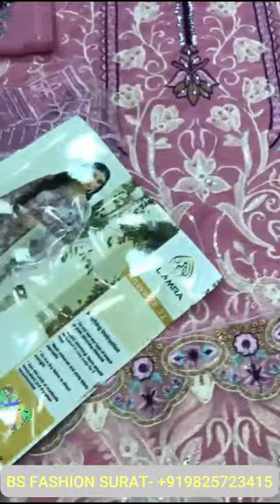Pakistani Collection 2021 | Pakistani Dress Eid Collection 2021 @BS FASHION SURAT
Pakistani Collection 2021 | Pakistani Dress Eid Collection 2021

This Video is related below topic :
• Pakistani Collection 2021
• Latest Designer Pakistani Collection 2021 Suits
• Latest Wedding Dresses 2021 Pakistani Bridal Dresses Collection
• Pakistani Eid Collection 2021
• Pakistani New Dress Collection 2021
• Pakistani Dress Collection 2021
• Pakistani Dress Collection in Bangladesh 2021
• Pakistani Lawn Collection 2021
• Pakistani Dress Eid Collection 2021
• Pakistani New Collection 2021
• Pakistani Summer Collection 2021
• Pakistani Winter Collection 2021
• Pakistani Bridal Collection 2021
• Party Wear Dresses 2021 Pakistani